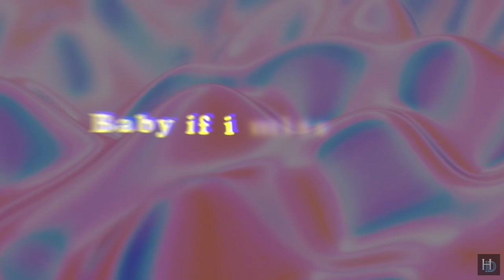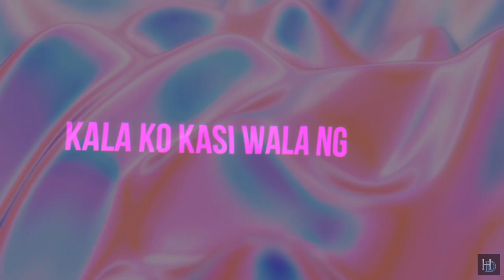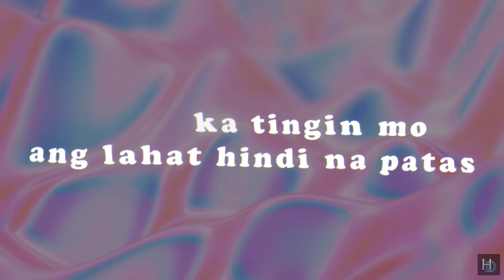Sweet Escape – Marcial x Chevy (Lyrics)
"Pwede ka tumakas sa mundo, pati narin sa isipin mo na magulo.." 🫂